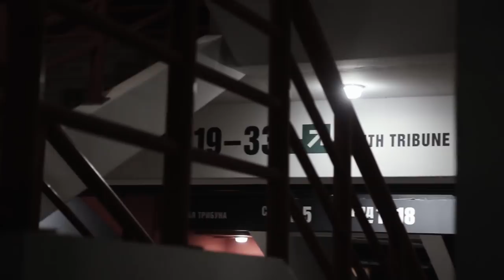Самый масштабный перформанс «Локомотива»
Как готовился самый масштабный перфоманс в истории «Локомотива» и сколько людей было задействовано в подготовке?

Разузнали всё самое интересное и засняли бекстейдж работы болельщиков!